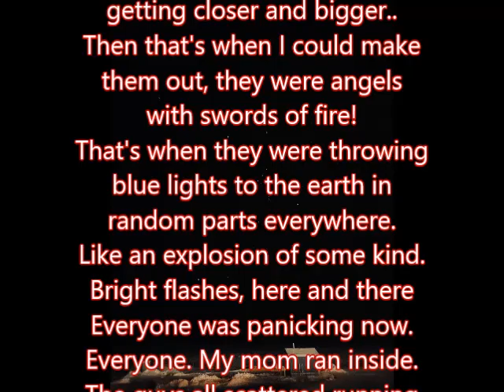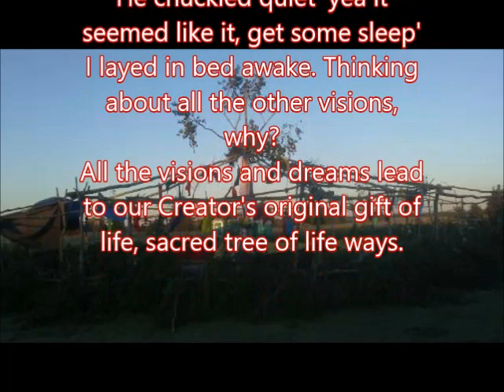Angel Throws Blue Light At Head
Angel throw a blue light at head with a fiery sword